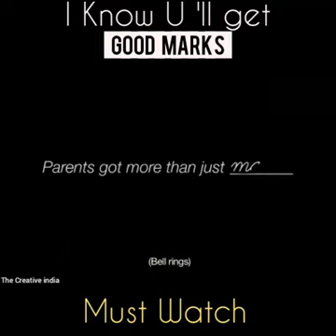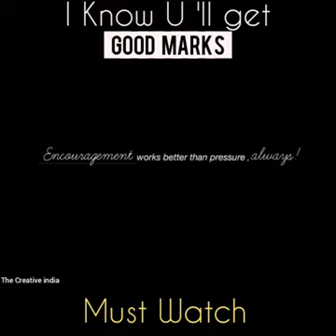a must watch vdo for parents